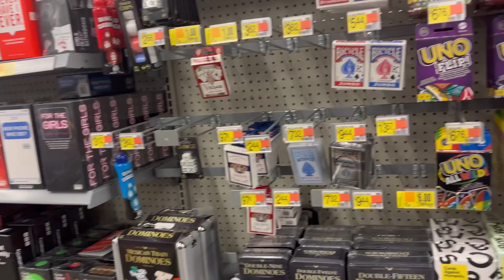I HAD A MALIBU PICNIC 🩷😍🌊☀️🧺 *Fail!?*